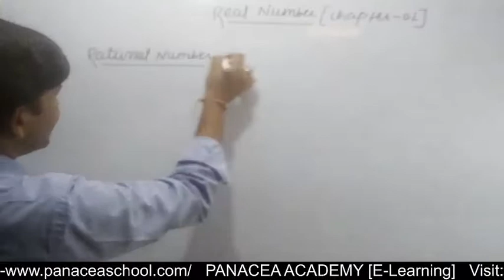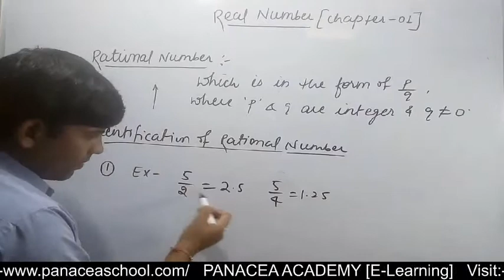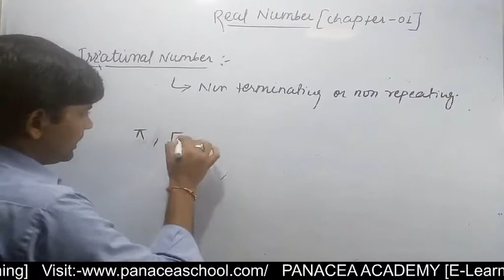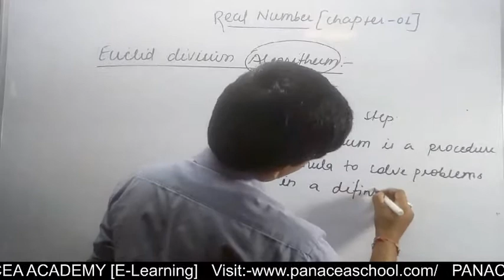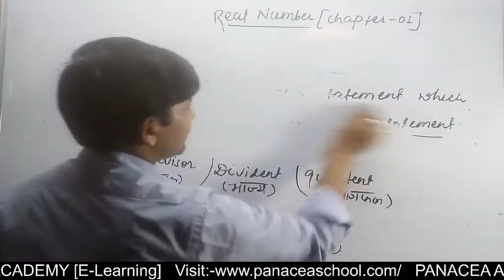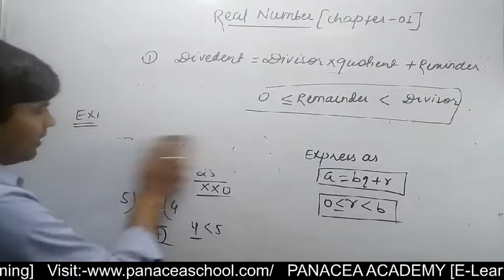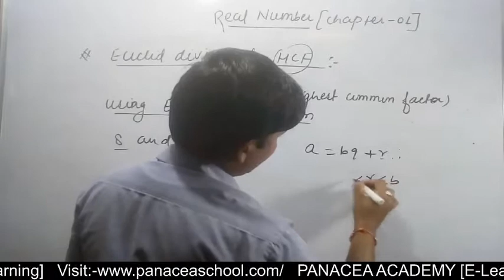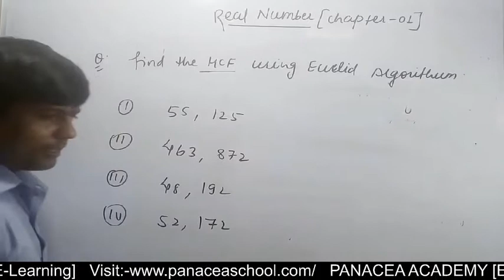Lec 1:Real Numbers | Class 10 Maths Chapter 1|| Number System | Rational Numbers | CBSE